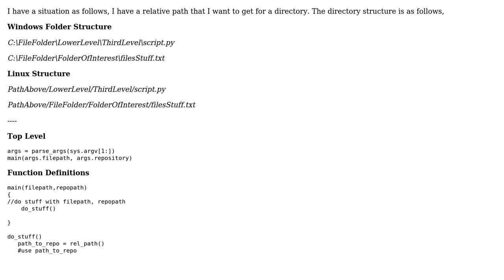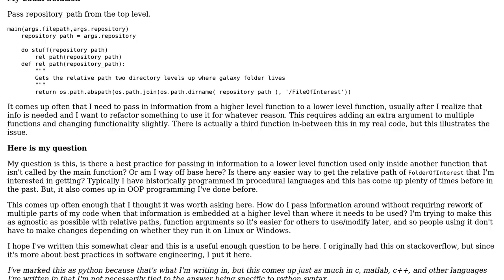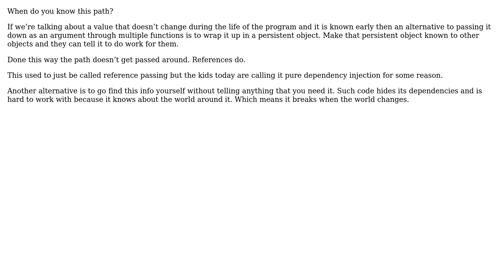What is best practice for getting a variable passed into a function several layers deep in a...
Software Engineering: What is best practice for getting a variable passed into a function several layers deep in a local function call?

With thanks & praise to God, and with thanks to the many people who have made this project possible! | Content (except music & images) licensed under CC BY-SA | Music | Images & others | With thanks to user Robert Harvey user Martin Maat user HereForTheAnswers user candied_orange and the Stack Exchange Network Trademarks are property of their respective owners. You are responsible for your own actions.